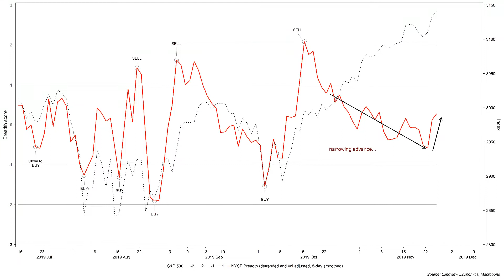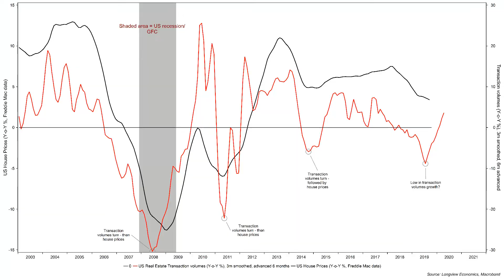Breakout intact - ShortView 1 Minute Market Hit (27th November 2019)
What matters today for traders:

• Further evidence of a breakout?
• US macro data (more housing data + PCE inflation & durable goods orders)